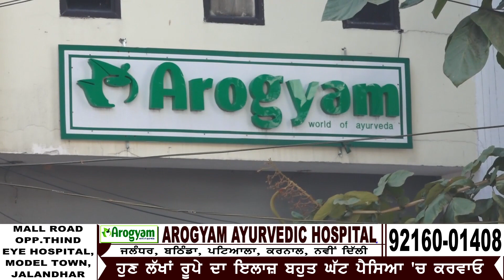ਪੰਜਾਬ ਦੇ ਕੱਲੇ-ਕੱਲੇ ਪਿੰਡਾਂ ਚੋਂ ਜ਼ੋਰਾਂ-ਸ਼ੋਰਾਂ ਨਾਲ ਨੌਜਵਾਨ ਪੁਹੰਚ ਰਹੇ ਦਿੱਲੀ